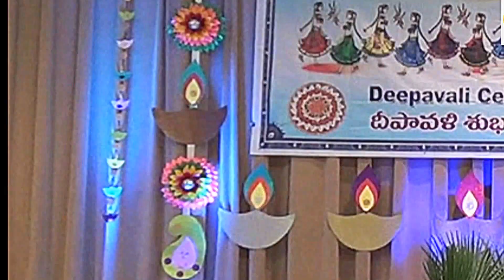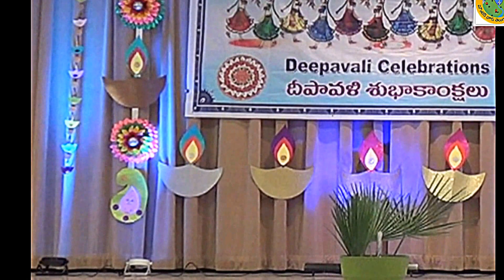MHTC Deepavali 2016 - Mohini Bhasmasura